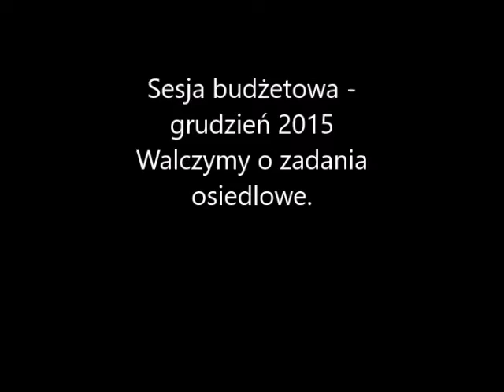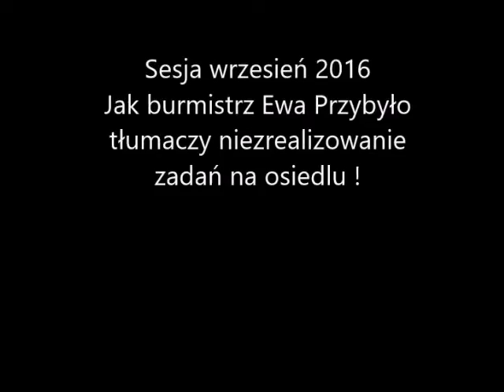Jak burmistrz Ewa Przybyło tłumaczy nie zrealizowanie inwestycji na osiedlu Słone ?